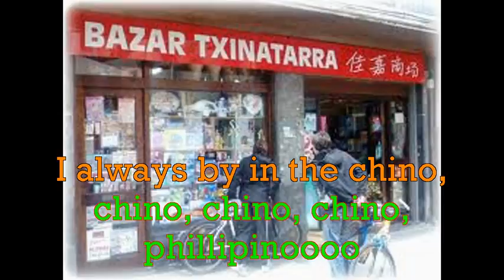Los duchaitos - Chino (sbts en inglés) v. 2.0 / I always by in the chino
Fotomontaje de la canción "Todo lo compro en el chino" del programa de radio "La Parroquia del Monaguillo". Con subtítulos en inglés.

Hecho por David Molto. Made by David Molto.